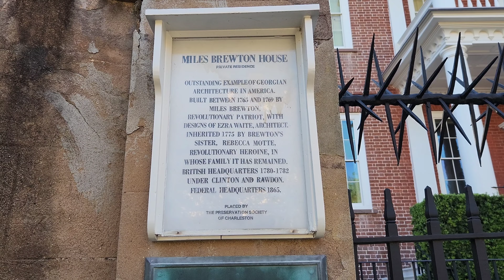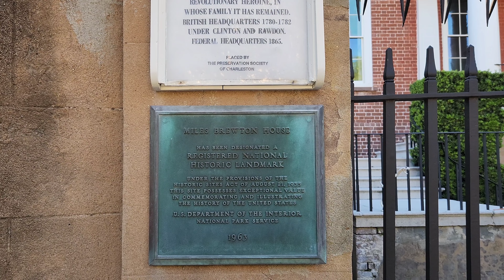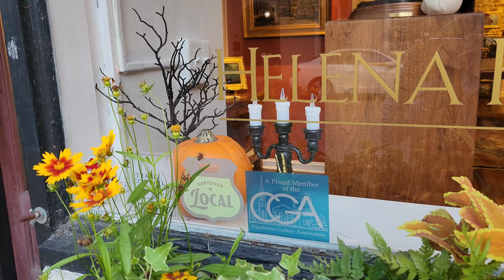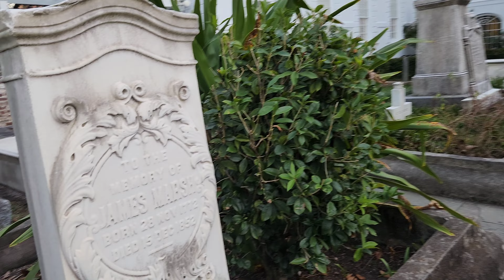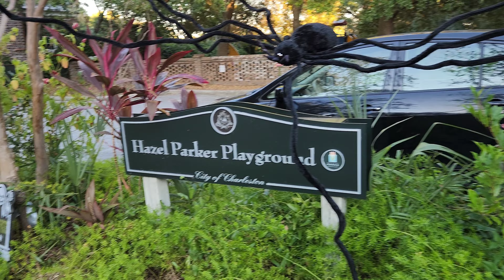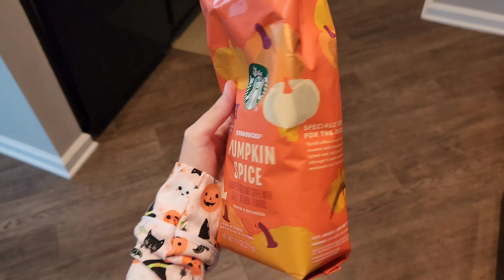🎃Vlog de HALLOWEEN - Fazendo uma lanterna de abóbora! (parte 1)| Buttercup Becca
Nessa série de três vídeos eu mostro como foi minha última semana de outubro, minha semana de Halloween e todas as atividades que fiz 👻 Como é meu primeiro Halloween aqui nos Estados Unidos eu quis aproveitar bastante! Espero que vocês gostem :)

📽 Assista em alta definição (4K)

(buttercup becca)